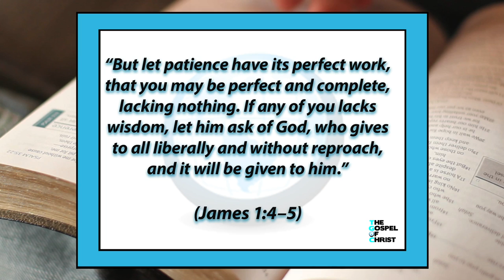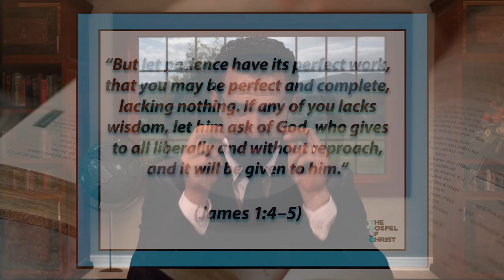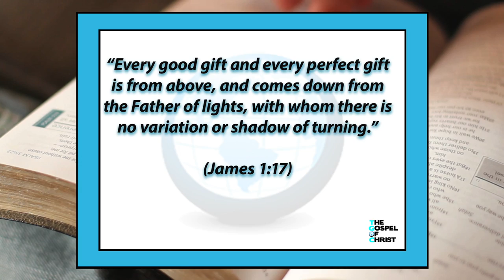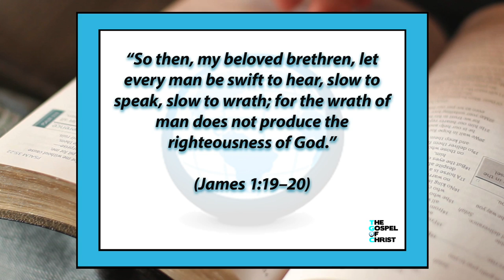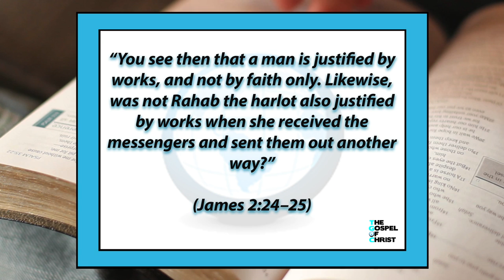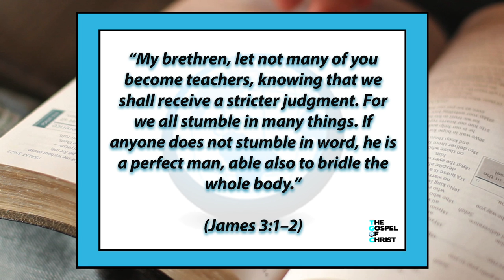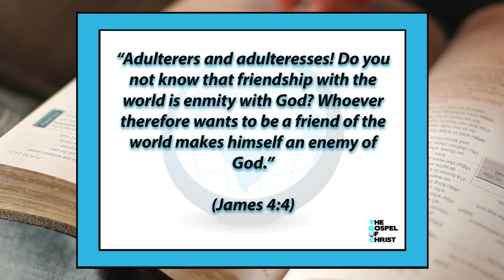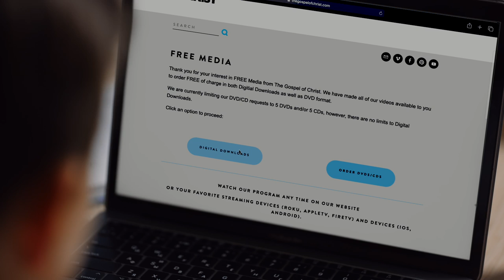James: Doers of the Word - New Testament Books - The Gospel of Christ - NTB-James1